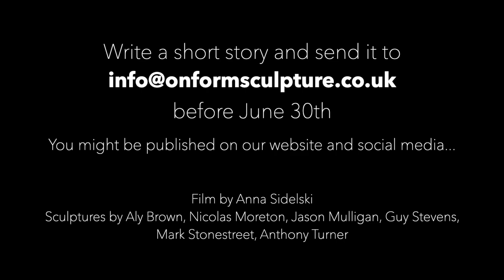Mysterious Asthall... - on form 20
A fantastical atmosphere hangs over Asthall Manor these days. Watch this film to see how furtive creatures, hearing that on form had gone online (wherever that is), crept into the garden and decided to stay for the summer……

From 0 to 110 years old, you are warmly invited to write a very short story or poem inspired by this movie.

We will publish the most imaginative ones on our News page and on social media.

© for sculptures : Aly Brown,  Nicolas Moreton, Jason Mulligan, Guy Stevens, Mark Stonestreet, Anthony Turner